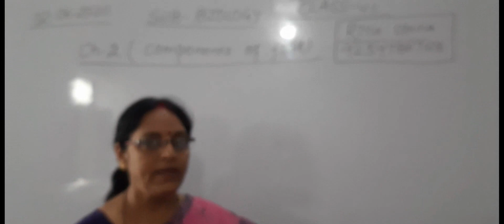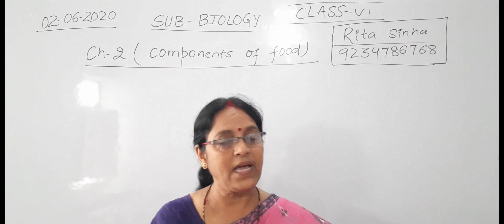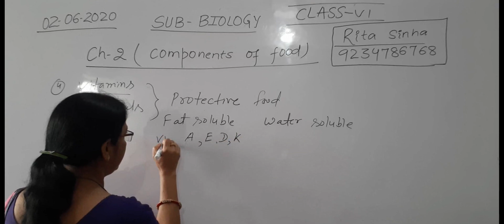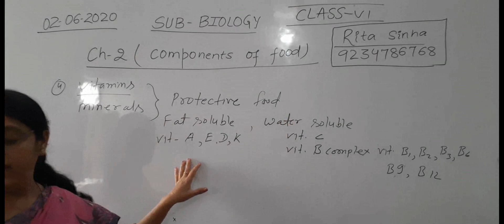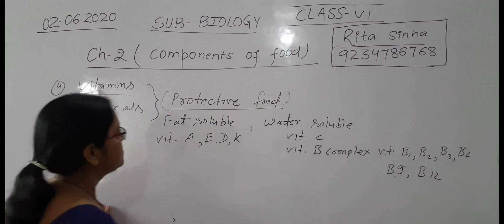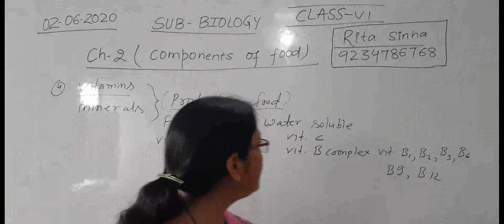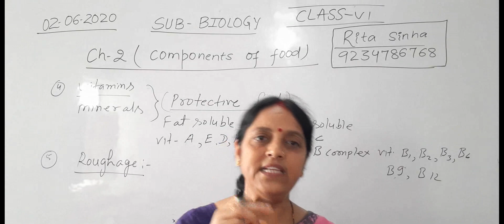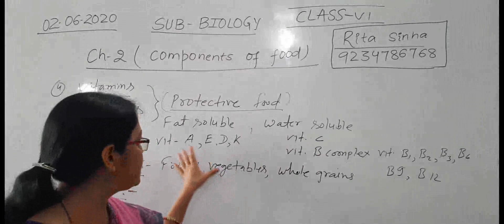Lecture_02062020_Class 6 ( Science Biology )